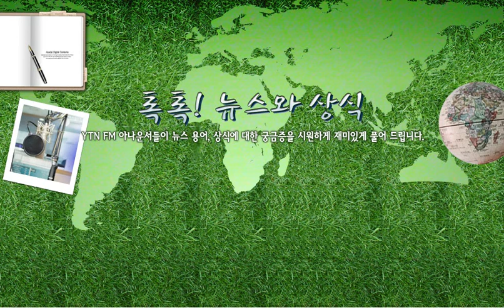[톡톡] 월드컵 본선 진출 경우의 수 - 6.../ YTN 라디오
[톡톡] 월드컵 본선 진출 경우의 수 - 6/14(수) 톡톡! 뉴스와 상식